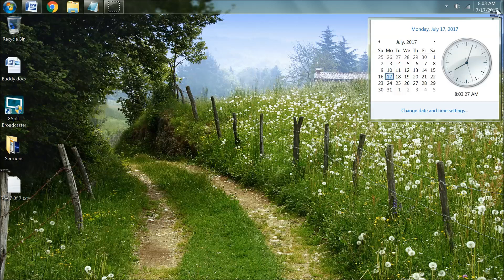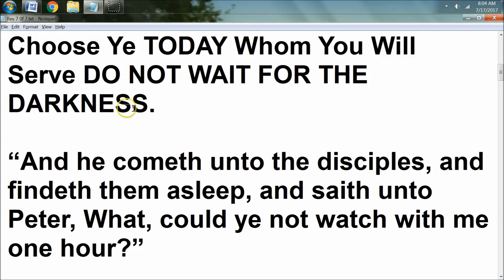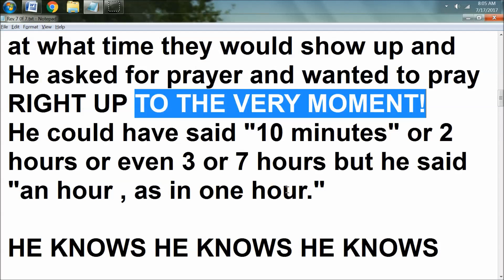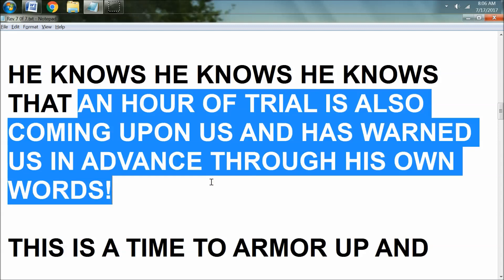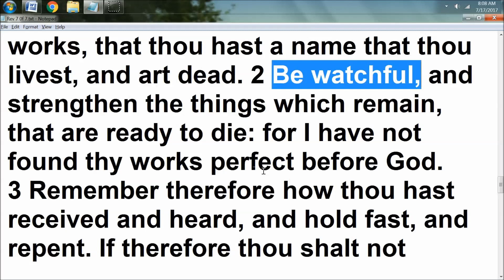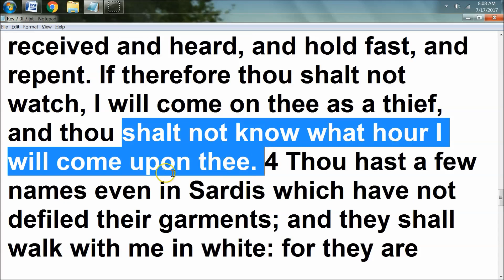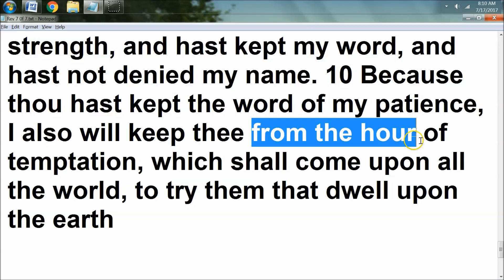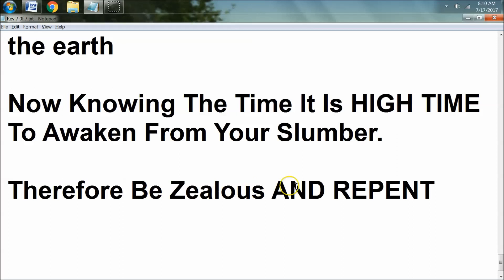7-17-17 Final End Time Revelations Being Poured Out 7 Of 7 "The Hour Of Trial"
Song Playing: Overcomer Eddie James Magnify Recieved 7-15-17 at 0829 am PST

"A Time Is Coming When You Will Lose Your Audience And You Will Turn To Me When The Evil Deeds Of Man Close The Door On The Man Made Technology You Have Used To Rely On. For They Will Seek To Hide The Truth Like Never Before To Bring Confusion And Isolation So That You Soley Rely On Them This Will Bring In The MAJOR Divide On What Side You Stand On. Choose Ye TODAY Whom You Will Serve DO NOT WAIT FOR THE DARKNESS.

“And he cometh unto the disciples, and findeth them asleep, and saith unto Peter, What, could ye not watch with me one hour?”

At the Last Supper scripture is very clear that HE KNEW who was going to Betray Him and in the Garden HE KNEW at what time they would show up and He asked for prayer and wanted to pray RIGHT UP TO THE VERY MOMENT!
He could have said "10 minutes" or 2 hours or even 3 or 7 hours but he said "an hour , as in one hour." spiritually

HE KNOWS HE KNOWS HE KNOWS THAT AN HOUR OF TRIAL IS ALSO COMING UPON US AND HAS WARNED US IN ADVANCE THROUGH HIS OWN WORDS!

THIS IS A TIME TO ARMOR UP AND STAND AS THE GREAT TRIAL FALLS UPON US HE KNOWS HE KNOWS HE KNOWS!!

ARE YOU READY TO STAND ? For Our Final Trial Is At The Door!!!

Revelation 1:1-3

The Revelation of Jesus Christ, which God gave unto him, to shew unto his servants things which must shortly come to pass; and he sent and signified it by his angel unto his servant John:
2 Who bare record of the word of God, and of the testimony of Jesus Christ, and of all things that he saw. 3 Blessed is he that readeth, and they that hear the words of this prophecy, and keep those things which are written therein: for the time is at hand.

Revelation 3:1- 10 And unto the angel of the church in Sardis write; These things saith he that hath the seven Spirits of God, and the seven stars; I know thy works, that thou hast a name that thou livest, and art dead. 2 Be watchful, and strengthen the things which remain, that are ready to die: for I have not found thy works perfect before God.
3 Remember therefore how thou hast received and heard, and hold fast, and repent. If therefore thou shalt not watch, I will come on thee as a thief, and thou shalt not know what hour I will come upon thee. 4 Thou hast a few names even in Sardis which have not defiled their garments; and they shall walk with me in white: for they are worthy. 5 He that overcometh, the same shall be clothed in white raiment; and I will not blot out his name out of the book of life, but I will confess his name before my Father, and before his angels. 6 He that hath an ear, let him hear what the Spirit saith unto the churches. 7 And to the angel of the church in Philadelphia write; These things saith he that is holy, he that is true, he that hath the key of David, he that openeth, and no man shutteth; and shutteth, and no man openeth;
8 I know thy works: behold, I have set before thee an open door, and no man can shut it: for thou hast a little strength, and hast kept my word, and hast not denied my name. 10 Because thou hast kept the word of my patience, I also will keep thee from the hour of temptation, which shall come upon all the world, to try them that dwell upon the earth

Now Knowing The Time It Is HIGH TIME To Awaken From Your Slumber.

Therefore Be Zealous AND REPENT